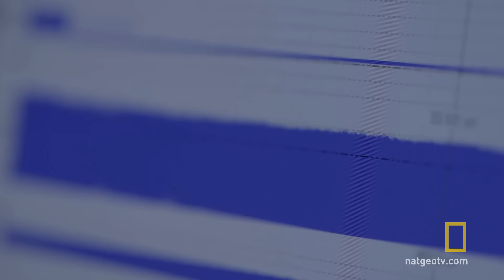Unlocking the Eyes | Explorer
Explore the many ways that eyes help us and other animals survive, and even how they inspire some incredible emerging technology.